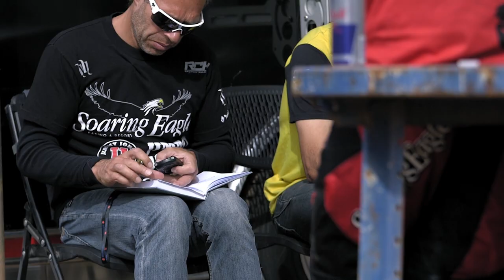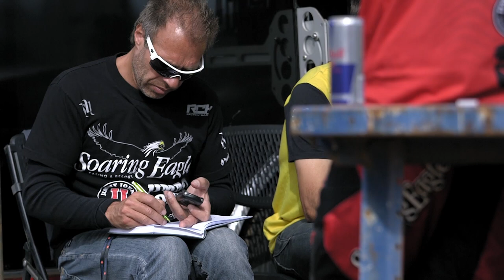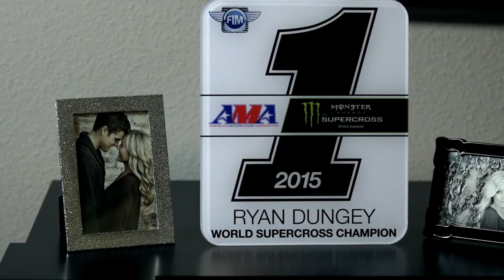Training Days | MX Nation: S1E2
Ken Roczen is a naturally gifted phenom who rides for the Rock and Roll of race teams, RCH. Ryan Dungey is a humble workhorse who rides for the clean cut KTM team. Both are in contention to be the best outdoor MX rider in the world, but their approach to preparing physically and mentally before a race could be the only difference that matters.